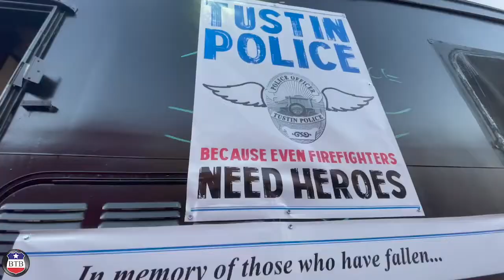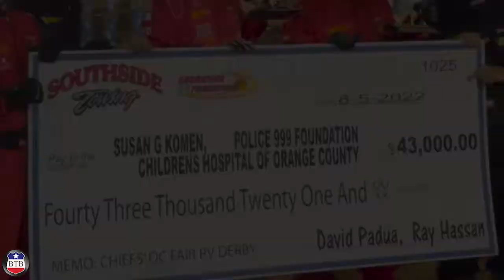20th Annual Demolition Derby Featuring First Responders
Fun Friday night working for @BehindtheBadge
Three Fire Chiefs and three Police Chiefs gathered together for a night of fun at the Orange County Fair in Southern California and battled it out at the Demolition Derby.